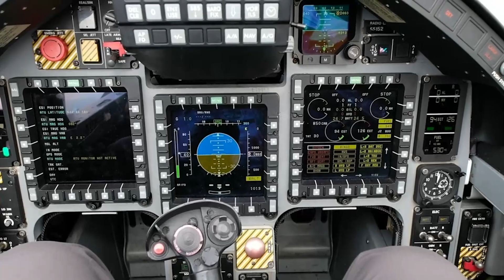A LEONARDO DEFESA TENTA EMPLACAR NO BRASIL O JATO M 346 DE ULITMA GERAÇÃO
imagens: LEONARDO DEFENSE
produção: AC Defesa